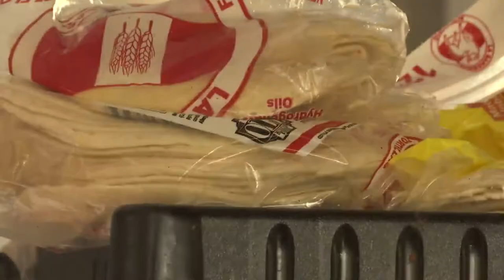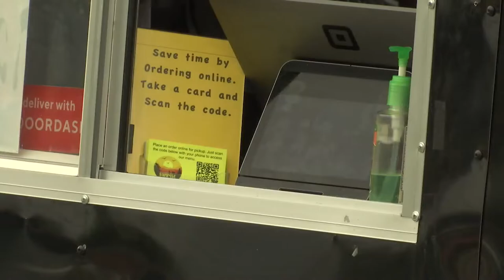Dayton breakfast truck driving in business